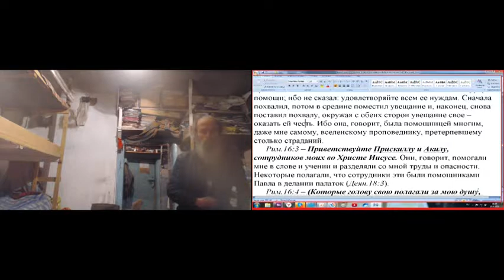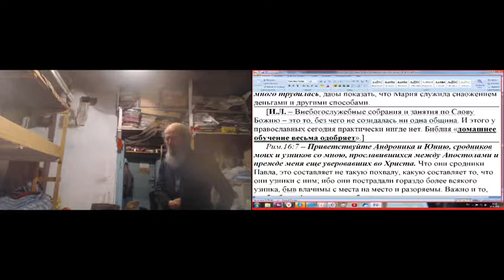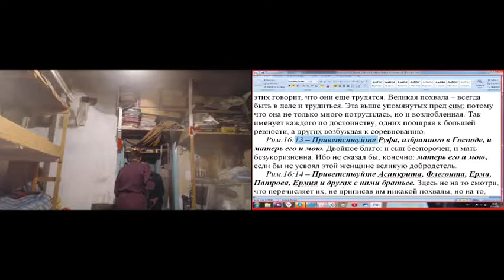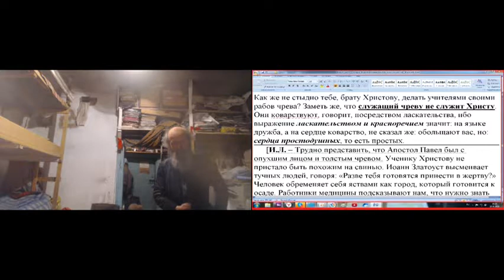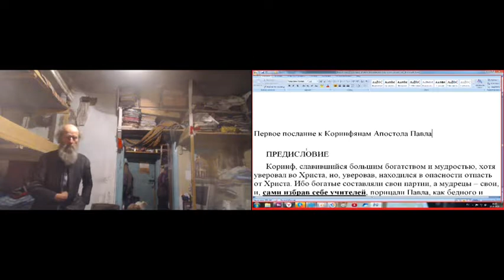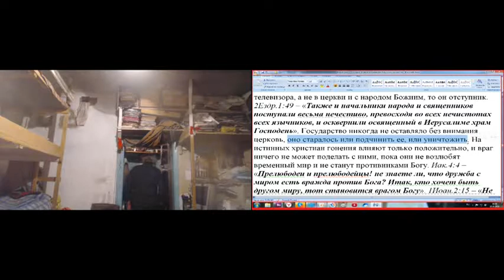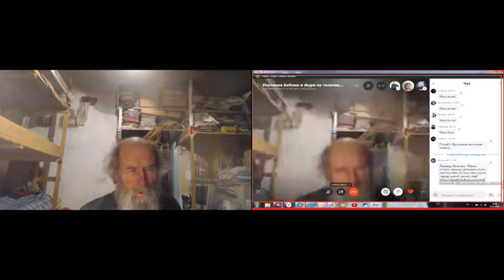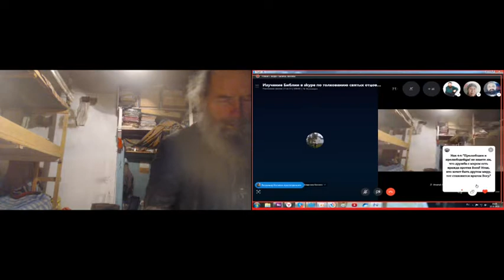Заняие по изучению святой Библии. Рим. 16 гл. 10. 01. 2020